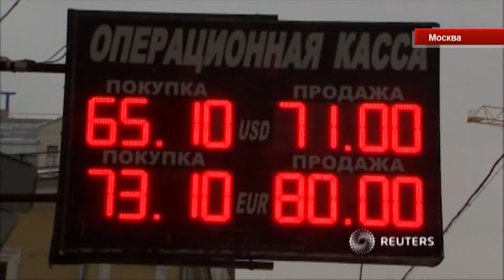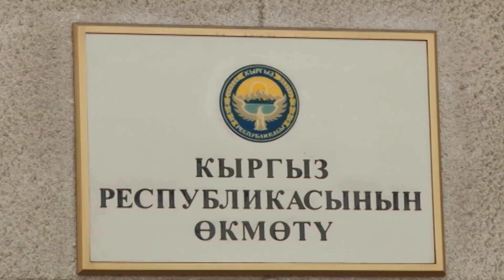Рублдын арзандашы эмнеге алып келет?